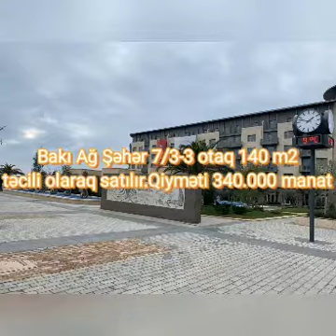TATOGLU GROUP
Bakı Ağ Şəhər layihəsinin mərkəzi Təməl park yaşayış kompleksinin 7/3-3 otaq 140 m2 li podmoyak mənzil təcili olaraq satılır. Ağ Şəhər layihəsi haqda komfotu,yerləşməsi və s. hər kəsin məlumatı var. Qiyməti 3️⃣4️⃣0️⃣0️⃣0️⃣0️⃣ manatdır. Əlavə məlumat üçün 0️⃣5️⃣5️⃣8️⃣0️⃣6️⃣5️⃣1️⃣5️⃣4️⃣ nömrəsilə əlaqə saxlaya bilər və ya Watsappa yaza bilərsiniz.